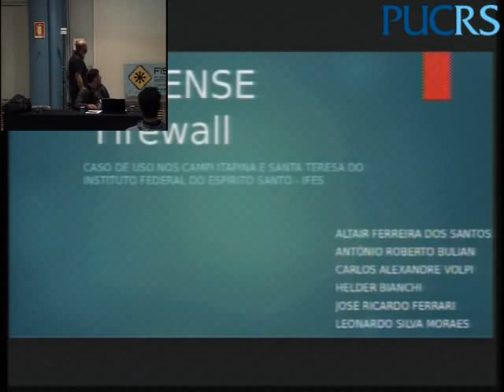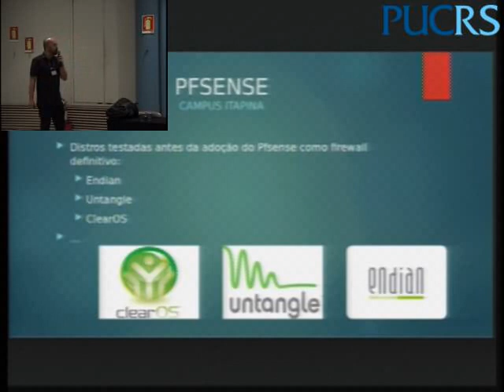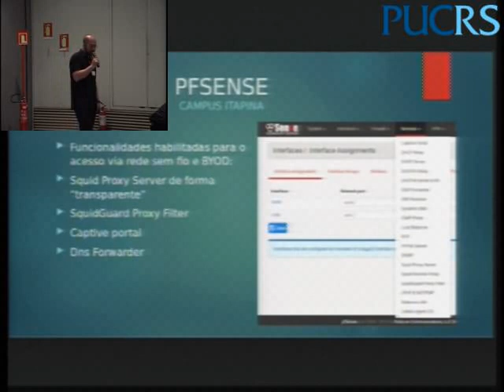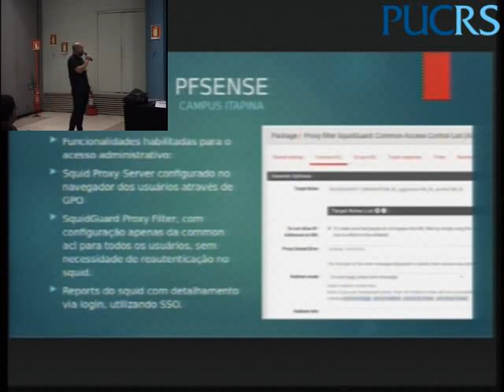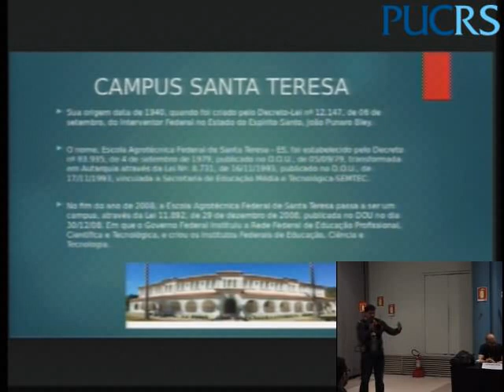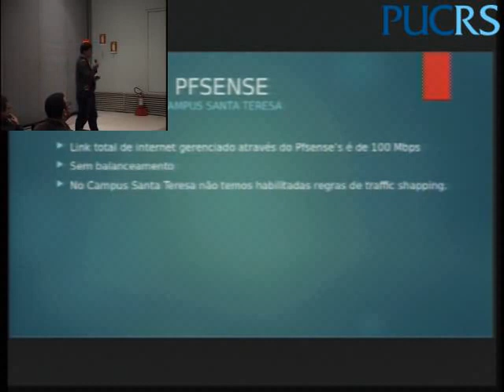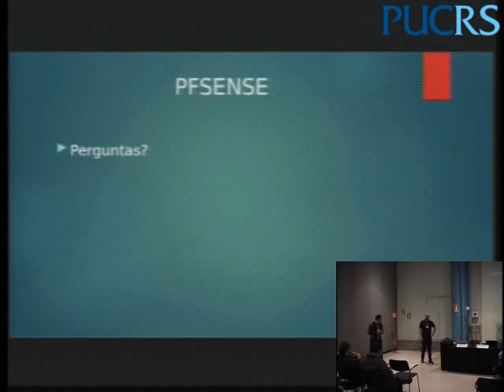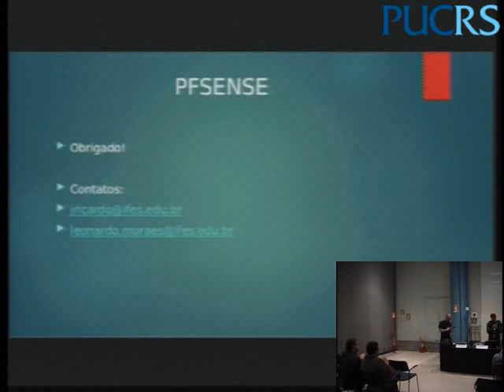Pfsense, um caso de sucesso como solução de firewall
Descrever um estudo de caso na utilização do Pfsense como solução de firewall dentro do Instituto Federal do Espírito Santo - Campus Santa Teresa e Itapina. Elencando as  as vantagens e desvantagens na adoção dessa poderosa ferramenta, suas potencialidades e limitações.

Carlos Alexandre Volpi,Altair Ferreira dos Santos,José Ricardo Ferrari,Antonio Roberto Bulian,Helder Bianchi e Leonardo Silva Moraes